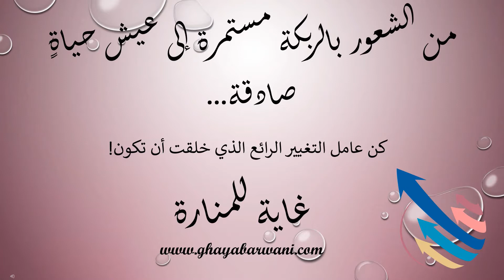إخط الخطوة الصحيحة التالية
إسأل نفسك أسئلة بسيطة لتحديد الخطوة الصحيحة التالية:
1 هل هو مبهج؟
2 ما الذي تفعله حينما تحدث الفارق الأكبر؟
3 ما هي قواك و مواهبك و مهاراتك؟ كيف يمكنك استخدامها بطريقة أشمل؟
4 ما الأهم بالنسبة لك الآن؟ ركز عليه
5 ما الفرص الصغيرة التي يمكنك خلقها لنفسك الآن؟ ستأتي الفرص الكبيرة و توقف عن إنتظار الفرص كي تحدث فارقاً
6 إبدأ بمحيطك الأساسي أي الناس الذين تتعامل معهم باستمرار و تمضي وقتك معهم. كيف يمكنك عمل الشيء الصحيح التالي معهم؟
7 ما الذي يمكنك عمله كي تحدث فارقاً؟ ركز تفكيرك و أعمالك على الخدمة و العطاء و إحداث فارق في حياة الآخرين و سيتبعهم النجاح و الإرث الذي تريدهما
8 حينما تنتهي من المهام – إسأل نفسك – ما الذي تعلمته؟ ما الذي يمكنني تغييره و تحسينه؟

كيف كان الرد على هذه الأسئلة؟ ما الأعمال التي ستنجزها لتحقيق الشيء التالي الصحيح...
أود السماع منكم و معرفة تقدمكم... أرجو منكم التكرم بمشاركة آرائكم و مساهمتكم

هذا الرابط لاستمارة بسيطة تساعدك على الرد على هذه الأسئلة و الإحتفاظ بها...